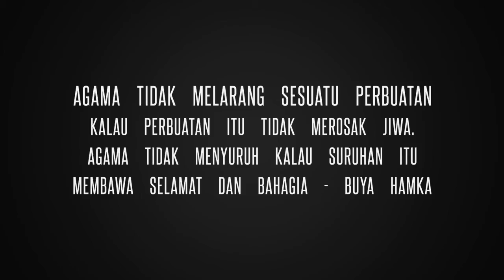Virus selaju 69kmj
Annsman Virus ST nitro RC speedtest Part2
Sambungan dari part 1 yang gagal akibat plug longgar.
Lokasi pertama di Ezdan Oasis diserang anjing
Lokasi kedua di Stadium Al Janoub

Masalah teknikal dikenalpasti
1. Remote range yang pendek dan agak 'glitchy'
2. Tiada gps backup agar bacaan lebih tepat (tertinggal smartwatch)

Dengan kekurangan yang ada, berjaya juga capai kelajuan 69kmj dan berjaya habiskan minyak.